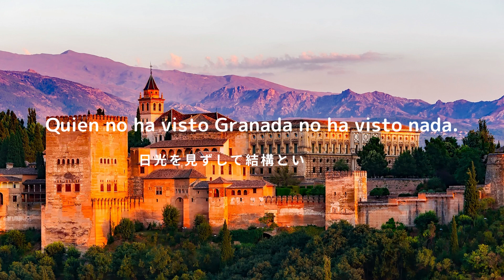グラナダ通信2 グラナダとざくろの話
25年以上グラナダに生活しているTHE FLAMENCOの石川亜哉子がグラナダでは普通なんだけど日本には見かけないな〜という食・景色・習慣などをご紹介します

こういう土地でフラメンコは育まれてきたんだな〜と感じていただけたら嬉しいです

今回はグラナダとザクロの話です
スペイン語でザクロのことはGRANADAといいます
ザクロがいっぱいあったからGRANADAという地名になったかどうかは不明ですが、町にはグラナダのオブジェがたくさん！
ちょっと撮影してきたのでご覧ください

2024年 THE FLAMENCOは日本で公演します
５月12日日曜日　石川亜哉子生誕の地　横浜　グラナダ　フラメンコ
５月18日土曜日　東京　練馬文化センター小ホール　ORATIO　祈り

詳細決まりましたら　FB　WEBサイトでご紹介していきます